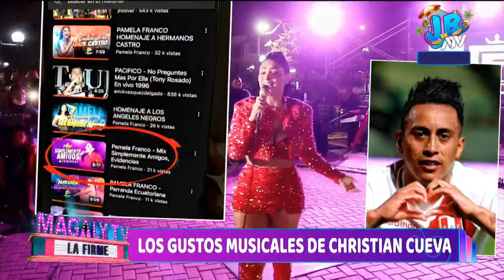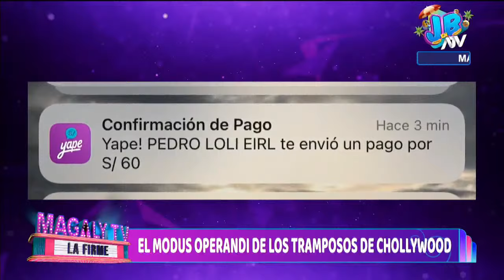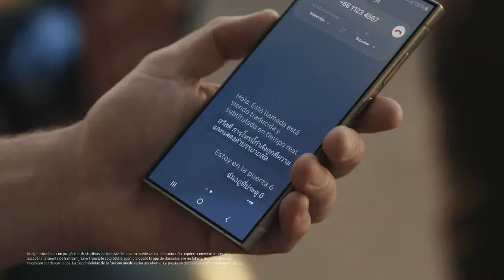🔴 'Magaly Tv, la firme' | EN VIVO 9 de febrero del 2024